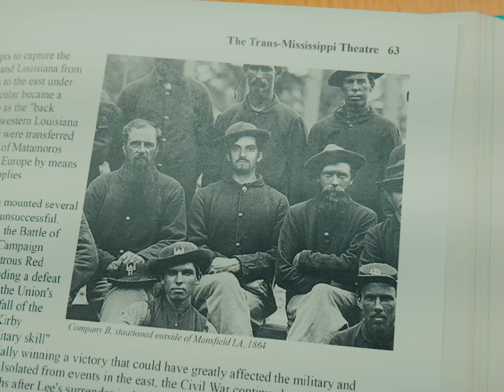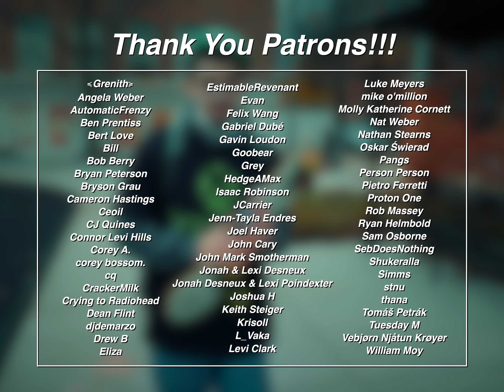the 200 year old vampire pretending to be a 17 year old at your high school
he's maybe trying too hard to fit in...